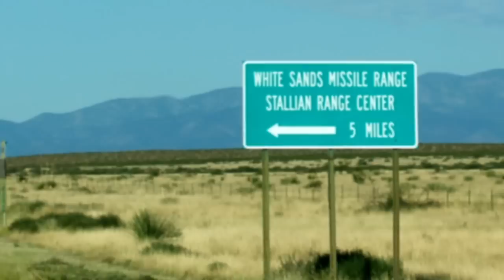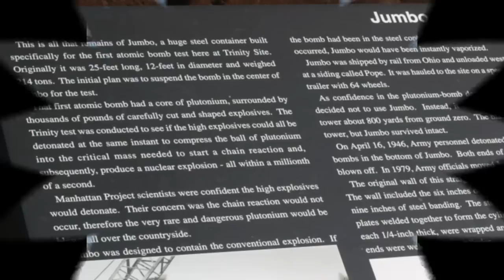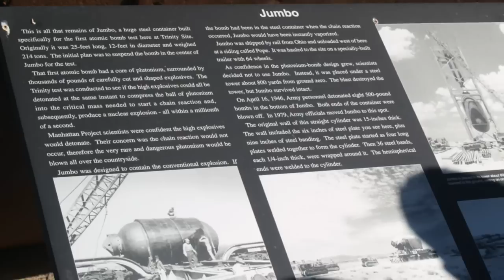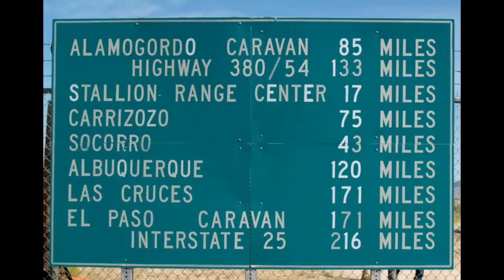Trinity Site, New Mexico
A visit to the Trinity Site, location of the first detonation of the atomic bomb, July 16, 1945.  Located near Socorro, New Mexico.